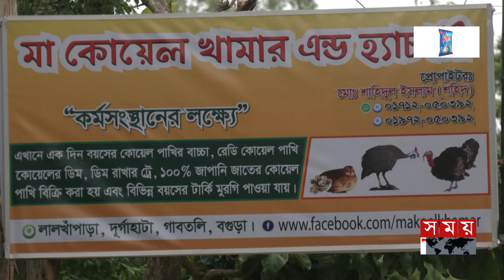সরকারি চাকরি ছেড়ে কোয়েল ব্যবসায় বাজিমাত | Quail bird | Quail farm | Business News | Somoy TV